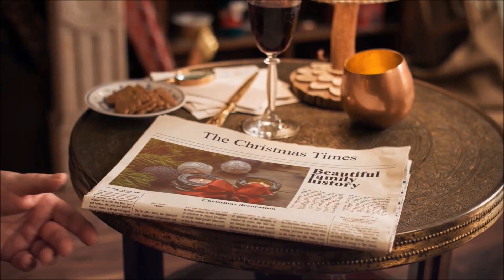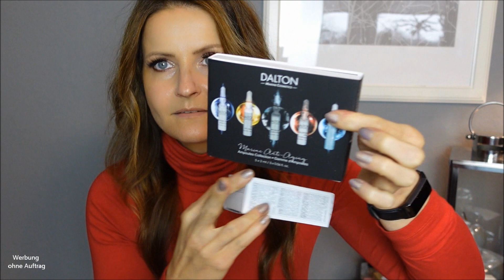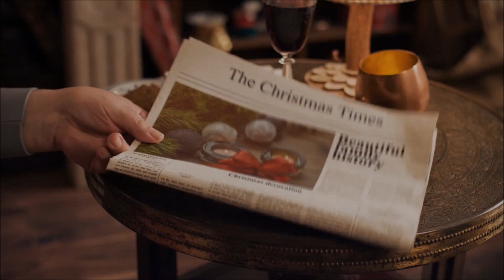Christmas with us I Kooperation mit kleiner Verlosung I Geschenkideen unter 50 €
Mit dem Code Melo-W bekommt ihr den weißen Parfümaufsteller kostenlos dazu und mit dem Code Melo-B bekommt ihr den schwarzen Parfümaufsteller dazu. Die einzige Bedingung ist, dass mindestens 5 Mini-Parfüms in den Warenkorb gelegt werden.

Ich lasse diese bis zum 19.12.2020, 23:59 Uhr laufen. Teilnehmen könnt ihr, indem ihr unter diesem Video einen netten Kommentar mit ChristmasWithUs hinterlasst. Teilnahme ab 16 Jahren (mit Eiverständniserklärung Eurer Eltern) oder ab 18 und innerhalb Deutschland. Der Gewinner wird ausgelost, sofern es mehrere Bewerber gibt und per Kommentar benachrichtigt. Wenn sich der Gewinner / die Gewinnerin nicht innerhalb von 3 Tagen meldet, dann lose ich erneut aus. Diese Verlosung steht nicht in Zusammenhang mit der Plattform YouTube. Der Rechtsweg ist ausgeschlossen. Die erhobenen Daten werden ausschließlich für das Gewinnspiel genutzt. This is it!

Shopping und Spartipps:

Über diesen Link findet Ihr alle meine Designerdupe Favoriten, Lifestyle und Kosmetik Produkte und was ich sonst jemals über Amazon gekauft, für großartig befunden habe und was es auch noch zu kaufen gibt. Selbstverständlich habe ich es Euch übersichtlich zusammengestellt. Für Verbesserungsvorschläge bin ich offen. :-) Die Liste wird laufend aktualisiert.

♥ Über Joinhoney könnt Ihr richtig Geld sparen. MEGA! Hier ein kleiner Einladungslink Ich erhalte dadurch eine kleine Vermittlungsprovision und Ihr 50 Punkte. Ihr findet mit Honey nicht nur die besten Rabatte sondern sammelt auch noch Punkte, welche Ihr in Geschenkgutscheine eintauschen könnt, also Rabatte und Cashback. Ich finde es mega und es ist kostenlos!!!

♥ IGRAAL ist ein großartiges Cashbacksystem, bei dem Ihr je nach Shop richtig viel Geld sparen könnt. anmeldet.

ChristmasWithUs 'Verlosung